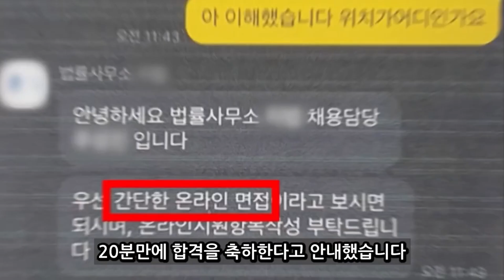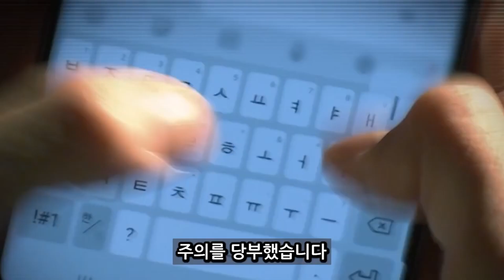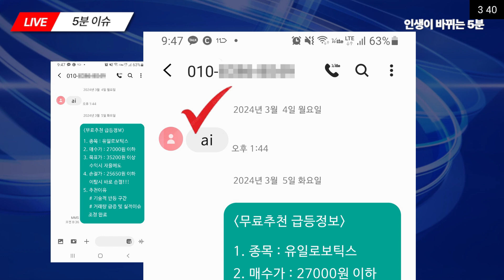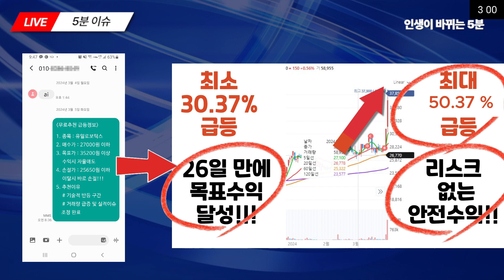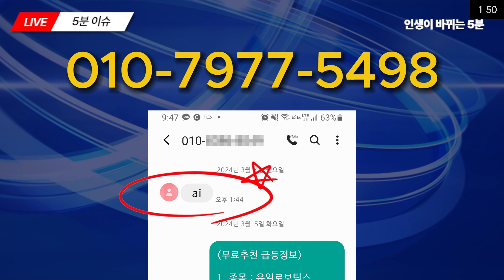[자막뉴스] 꿈을 가지고 취업한 20대 여성, 알고보는 하는일은